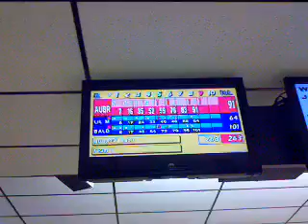Aubrey Bowling Pt. 7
Aubsie bowling at Maple City Bowl in Hornell